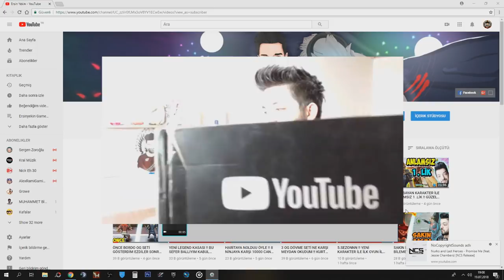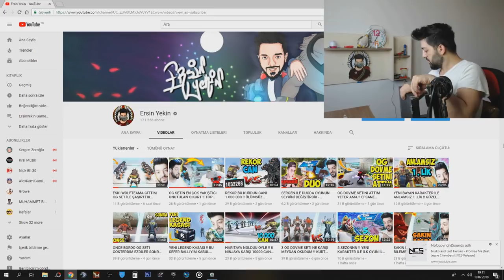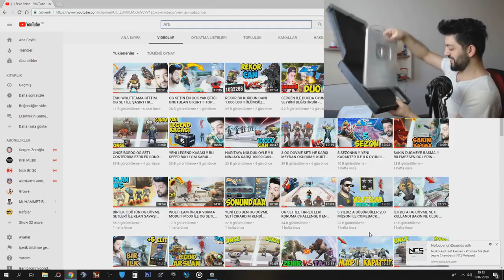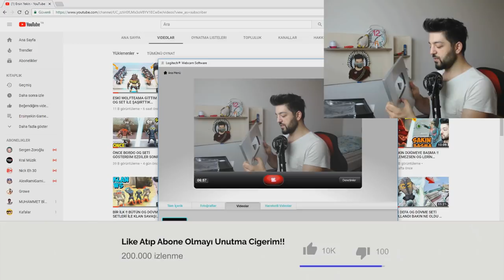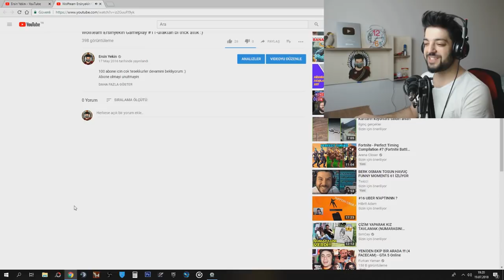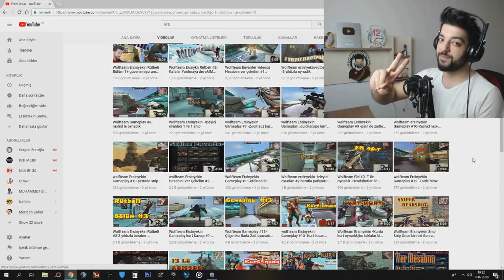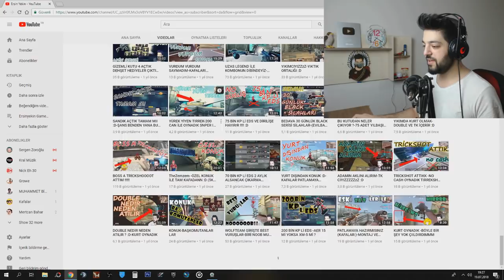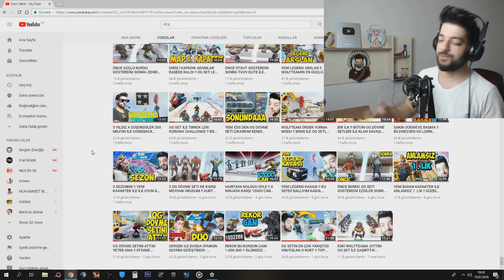YOUTUBE DAN GELEN GİZEMLİ PAKET !! SONUNDA BEEEEEEE